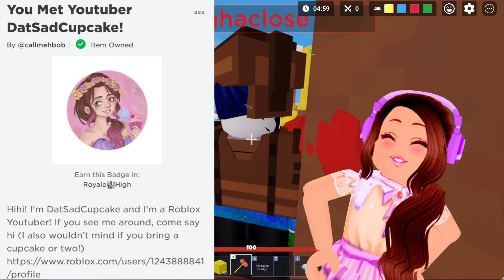Bye DatSadCupcake...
I'M NOT QUITTING! Just changing my name :)
My channel name will be changed from DatSadCupcake to TauriWho?
Call me Tauri ^^

^SUNDAY August 21st 5:30PM PST

Timestamps
0:00- Name change
0:09- New social links to follow!
0:23- Why I'm changing
0:33- My RH Badge
0:37- 1 diamond to halo series update!
0:55- LIVESTREAM INFO
Find me outside Youtube!

💕Other videos I know you’ll love! :)

royale high trade
royale high trading challenge
royale high challenge
roblox funny moments
royale high trades
royale high trolling as a girl in royale high
royale high trading 1 diamond into a halo challenge
royale high paperclip challenge

TauriWho Tauri Who
ToriWho Tori Who
Tory Who ToryWho
DatSadCupcake
Dat Sad Cupcake